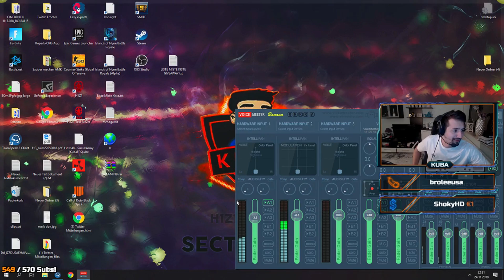LYNDONFPS BACK AT RAGING IN H1Z1! H1Z1 - BEST ODDSHOTS & FUNNY MOMENTS #237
►The 237th installment in "H1Z1 - Best Oddshots & Funny Moments" featuring some of your favorite streamers and containing the best moments.

►If I forgot to add your channels link into the description and you were featured in the video, please comment or message me and let me know.

►If you are featured in a video but do not want to be, please comment or message me to let me know.